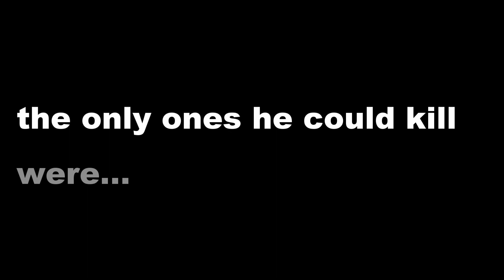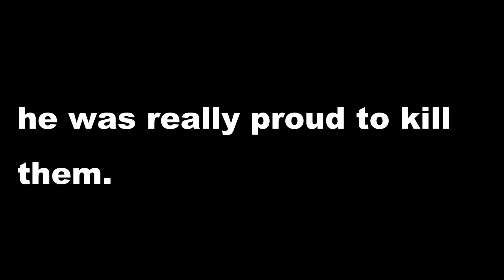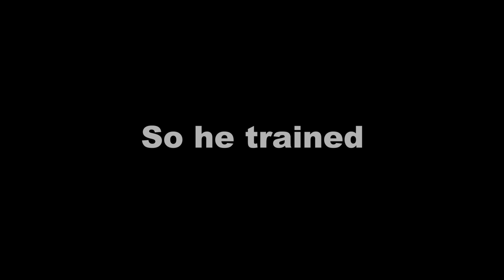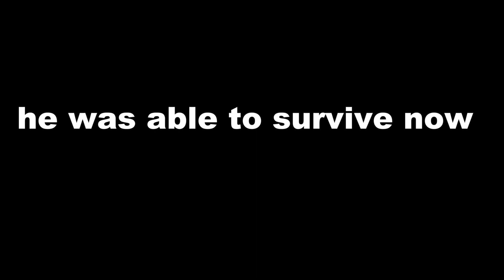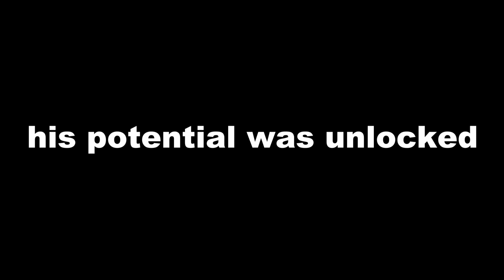The pyro story: from noob to pro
Welcome in the story of a new pyro who decided to try his best to reach the top.
Keep in mind : perseverance and practice are the keys to improve at something so never stop reaching higher goals guys !